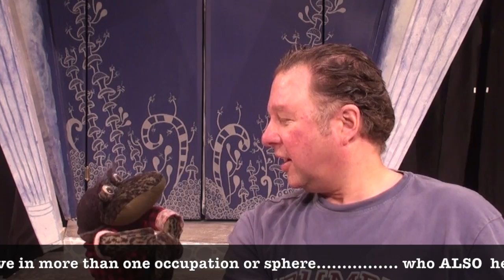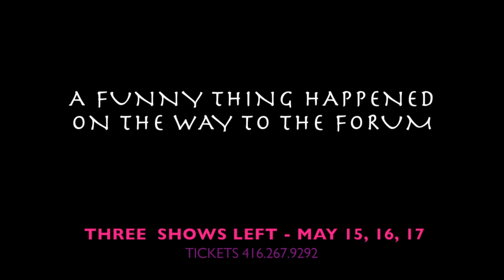Funny Thing Happened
This video is about A Funny Thing Happened on the Way to the Forum - On right now at Scarborough Music Theatre. Just three shows left: May 15, 16 & 17, 2014.